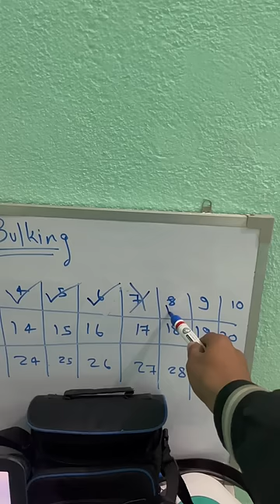Sab kuchh kha gaye 😳💪 (bulk-8)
ATOM Whey Protein Isolate